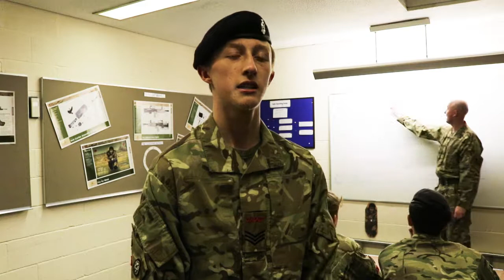Joining the Army Cadets is a great way to make new friends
Cadet Sergeant Nathan James from Nottinghamshire ACF talks about when he first joined and how the organisation has helped him to make more friends.